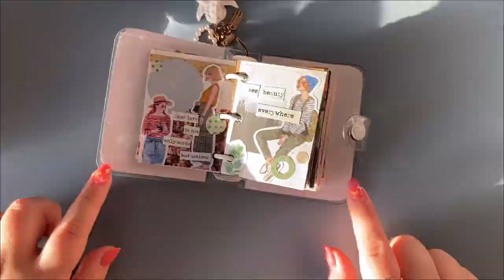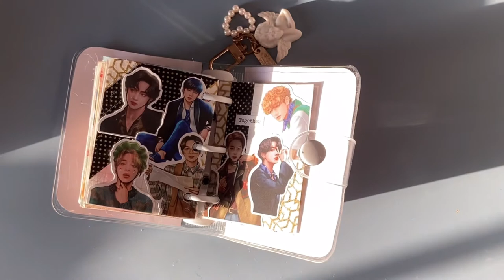FINISHED!!!! 🌱 Mini Journal Tour 🦋 3 ring Binder scrapbook page collection - this took me months! 🌸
*this video contains spoilers of pages to come*

I did it! I did it! I did it!

Can't believe I was actually able to commit to something for so long (actually shocked).
I dont know how many pages it is because I didn't count but if you're bored and want to count them let me know how many there are!

My favourite is the one that mentions the sunset, because it reminds me of it. What's yours?

This video does contain a few spoilers of journal pages to come and a massive spoiler of the new journal cover. You have been warned.

Imagine
Inspire
Dream

xoxo lina

🎶Music 🎶